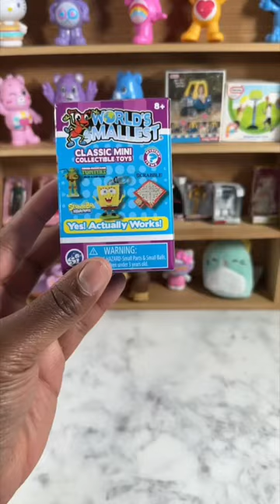Dress Up with Little Miss Weather ☔️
Opening World's Smallest Little Miss Weather Dress Up Set!